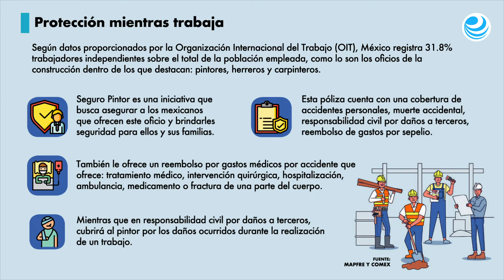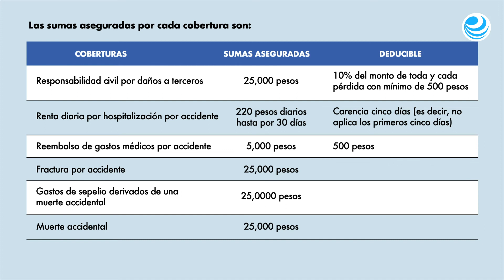Contratar un seguro acorde a su profesión tiene ventajas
En el mercado existen productos que protegen y amparan a diferentes tipo de profesionales ante posibles errores u omisiones cometidos al momento de ejercer su labor.